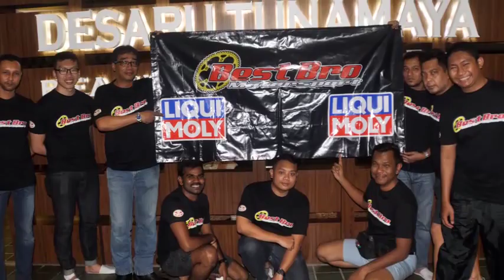Desaru Road Trip(12&13 Nov 2016)_BBM